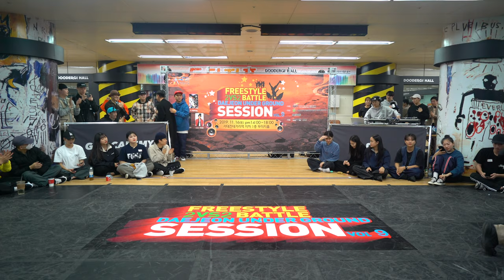Soul K | Judge Show Case | Daejeon, South Korea | Underground Session Vol 9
2019 Underground Session Vol.9

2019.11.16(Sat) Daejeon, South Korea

Judge Show Case

Soul K